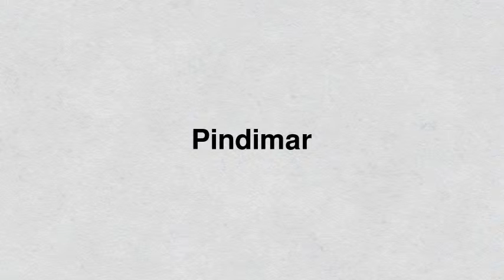Best places to visit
Best places to visit - Pindimar (Australia) Best places to visit - Slideshows from all over the world - City trips, nature pictures, etc.